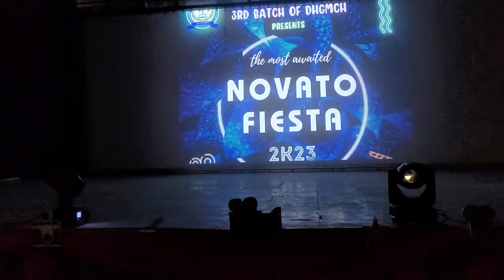GROUP DANCE PERFORMANCE | NOVATO FIESTA 2K23 | DIAMOND HARBOUR GOVERNMENT MEDICAL COLLEGE & HOSPITAL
Hello everyone,
This video is about our batch performance on Novato Fiesta 2k23.hope you all enjoy it.

I am Rakesh Sarkar, a second professional MBBS student at DIAMOND HARBOUR GOVERNMENT MEDICAL COLLEGE AND HOSPITAL, KOLKATA. This is a new channel just for fun , just to let you know that MBBS is just not only for studies. You all can follow all your passion along pursing one of the hardest course in the country. So just chill and enjoy. Thank you.